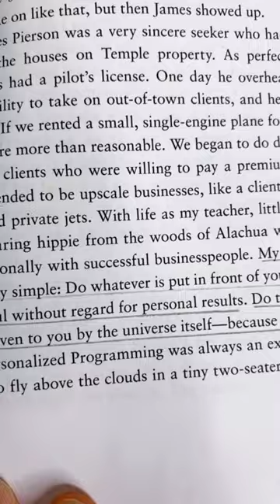How To Build A Billion Dollar Business - The Surrender Experiment / Michael Singer